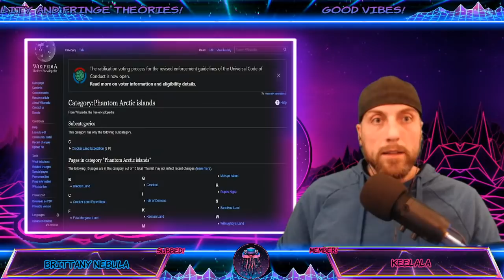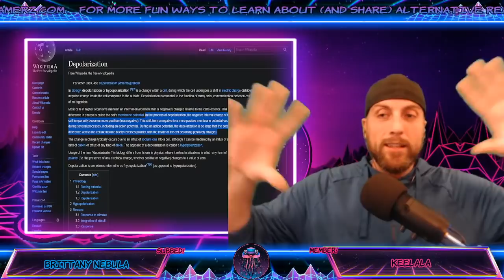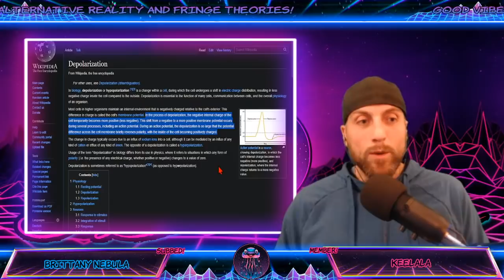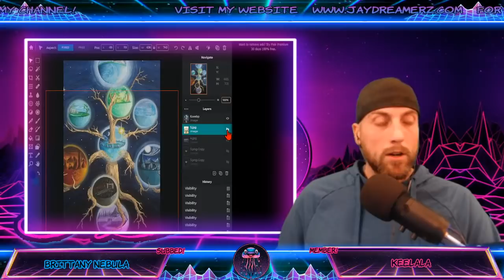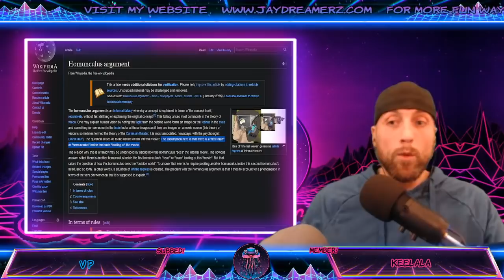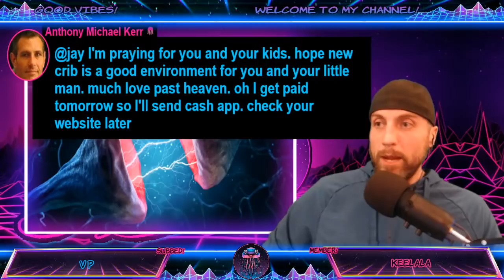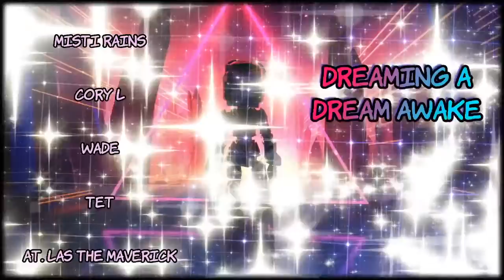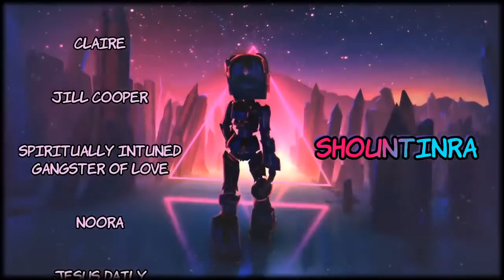Synapse Earth | Fractalverse Theory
Unlock the flower in the mind as we explore the Fractalverse, and the VERY LARGE (and very small) role we play, within it!  What does Whoville, homunculi and ancient cosmology have in common??  Join the discussion to find out!

Aloha!  Thanks for visiting my channel!  Journey with me as we search for the truth, balancing reason & creativity!  Let your imagination roam free as we ponder the implications of reality, much more wonderfilled and magical than we ever thought possible!  Good vibes and good journey!

Browse or Buy my book! "Ancient Oblivion: The Plasma Apocalypse"

JayDreamerZ Merch (Purchases during live streams will be displayed on screen!)

                       🚩   Attribution    🚩